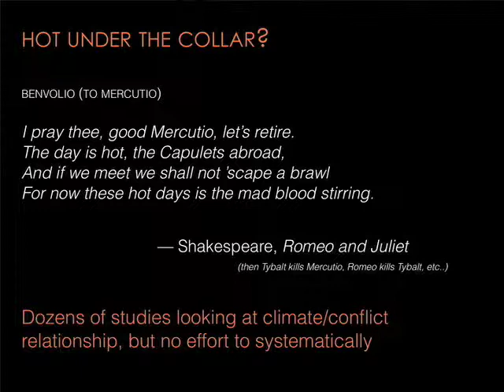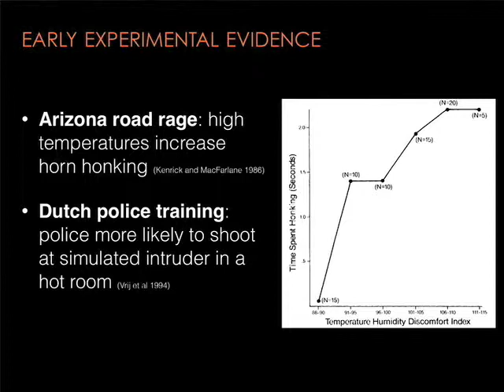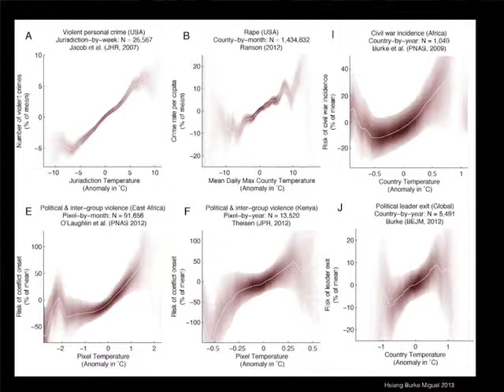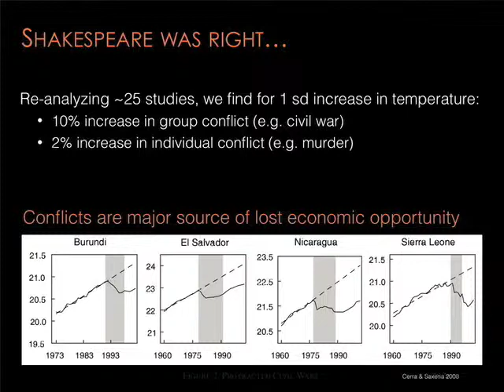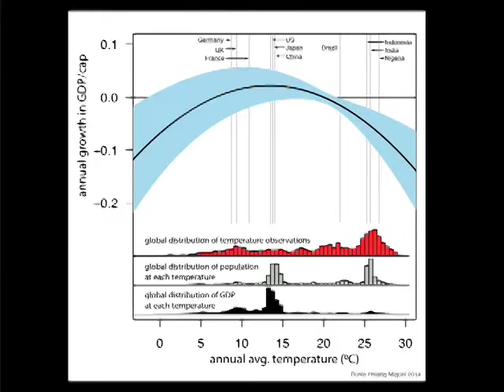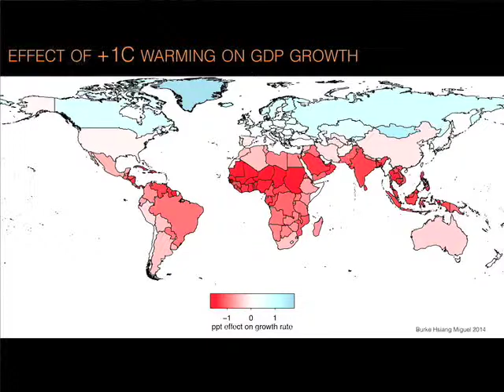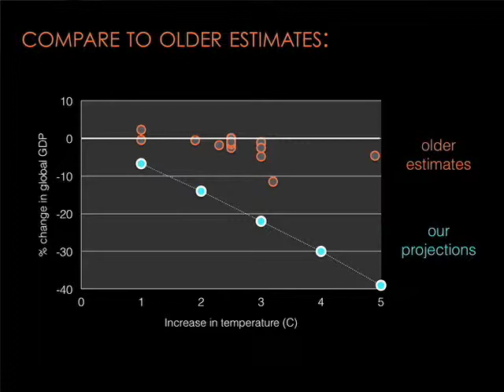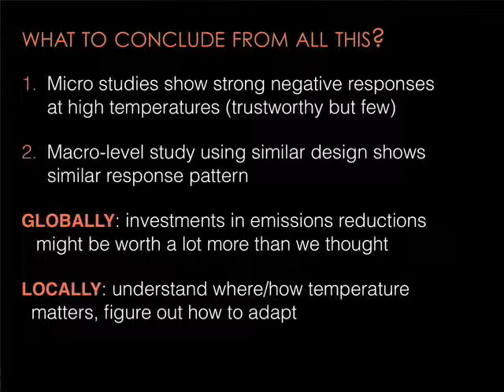Cafe Scientifique Silicon Valley @ SRI, 3/10/15: "Social & Impact of Climate Change" (Part 2 of 3)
Climate change represents a major global environmental challenge, but we are only beginning to understand how changes in climate might affect social and economic outcomes. In this talk, Dr. Marshall Burke summarized a new body of evidence describing how a range of social and economic outcomes are shaped by changes in climate. Dr. Burke provided new empirical evidence that warmer temperatures make societies both poorer and less peaceful, and discussed what implications this holds for both business and policy.

Marshall Burke, Ph.D., is an assistant professor, Environmental Earth System Science at Stanford University.